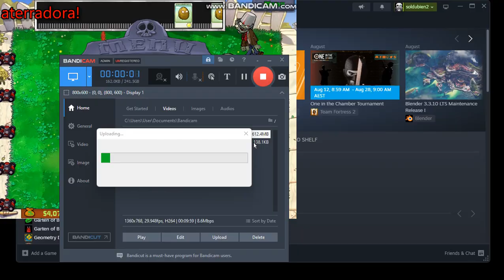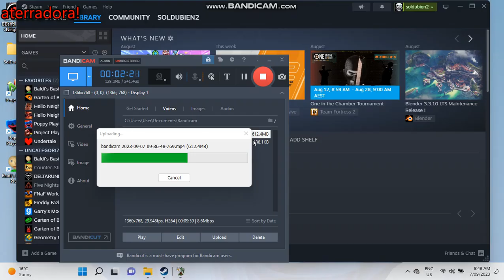Plants Vs Zombies Part 3